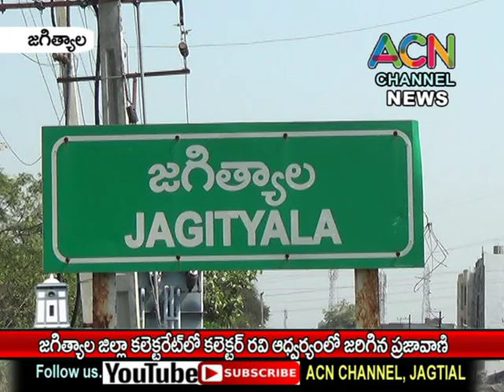జగిత్యాల జిల్లా కలెక్టరేట్ కార్యాలయంలో జరిగిన ప్రజావాణి కార్యక్రమం